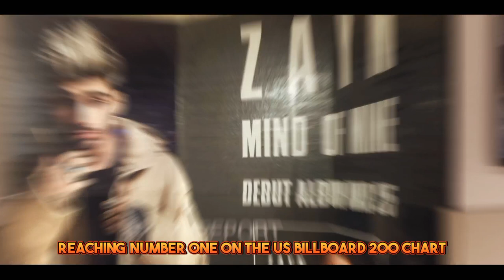Unveiling the Untold Story of Zayn Malik: A Must-Watch Documentary for Fans and Music Enthusiasts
Zayn Malik has become a household name in the music industry, captivating audiences around the world with his extraordinary talent and captivating performances. But behind the scenes, there is so much more to the man than what meets the eye. This documentary dives deep into the life of Zayn Malik, uncovering the untold story of his journey from a shy, young boy to one of the world's most successful and influential pop stars.

Featuring rare footage and interviews with Malik's family and friends, as well as industry experts, this documentary provides a unique and intimate look at the life of one of the most iconic musicians of our time. Fans will get an inside look at Malik's early beginnings on the X Factor, where he rose to fame as a member of One Direction. From there, the documentary explores his decision to leave the band and strike out on his own as a solo artist, with insights into his creative process and personal struggles.

Throughout the documentary, viewers will gain a deeper understanding of Malik's life and career, including his influences, inspirations, and aspirations. From his unique approach to music to his unapologetic honesty about his personal life, Malik's story is both compelling and relatable.

This is a must-watch documentary for fans of Zayn Malik and music enthusiasts alike. With exclusive insights and behind-the-scenes footage, this documentary provides a comprehensive look at the man behind the music. From his early days to his current success as a solo artist, viewers will gain a newfound appreciation for the incredible talent and hard work that has made Zayn Malik a household name. So sit back, relax, and enjoy the ride as we dive deep into the world of Zayn Malik in this captivating and enlightening documentary.